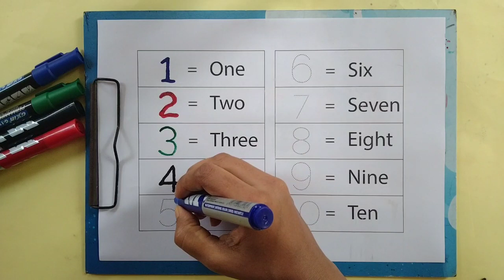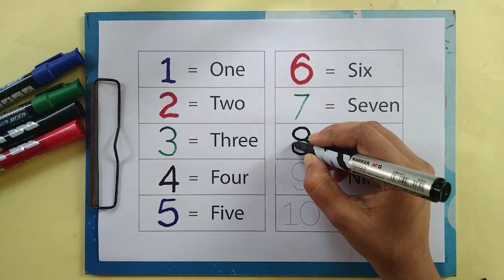Learn numbers,counting 1 to 10,colors for kids | learn to count 123, learning for children